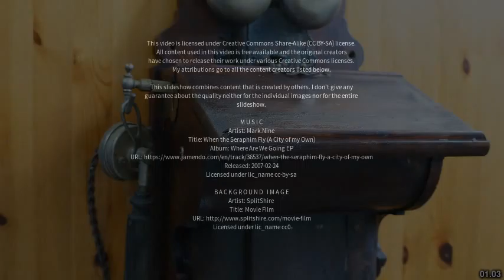Best places to visit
Best places to visit - Brewongle (Australia) Best places to visit - Slideshows from all over the world - City trips, nature pictures, etc.